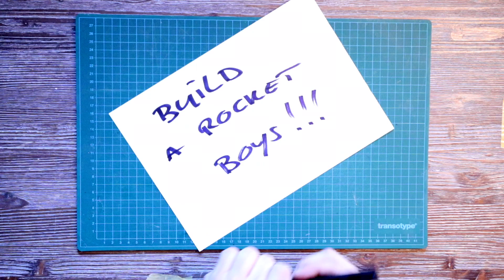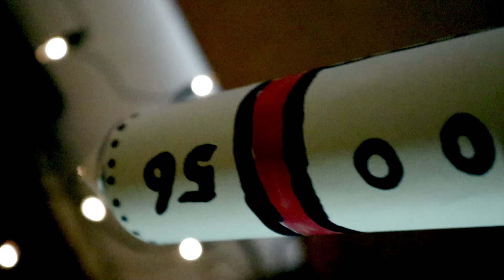Ramses knutselt door #1 - Het Filiaal theatermakers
Aflevering 1: Raket

Het Filiaal theatermakers gaat online verder! De voorstellingen zijn de komende tijd helaas uitgesteld, maar achter de schermen blijven wij (theater)maken. De komende weken delen wij onze inspiratie, nieuw materiaal, kijken we terug en blijven  vooral jullie verbeelding aanspreken. Blijf  op de hoogte via Facebook en Instagram!

Videobeeld: Ramses Graus
Muziek: Gábor Tarján